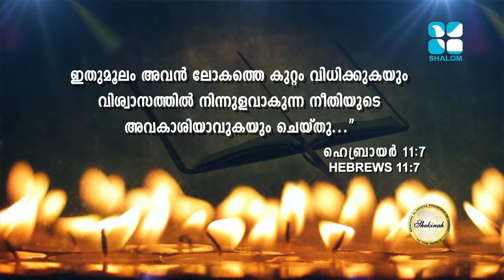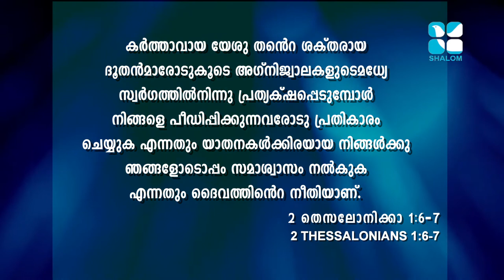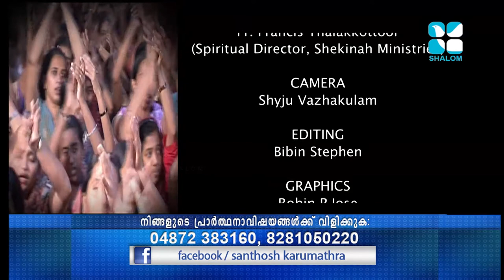Mahathwathin Sannidhyam Epi:358- Santhosh Karumathra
Shalom TV